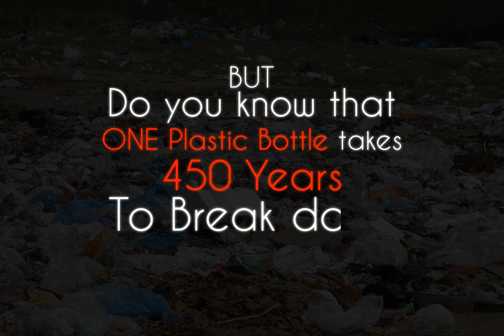Best Animation and Graphic Institute Ahmedabad.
KSHITIJ VIVAN is an authorized training partner of MAAC Ahmedabad at CG Road and Satellite Road. Maac Ahmedabad offers both Career courses and Short term courses in the Field of Designing & Media n Entertainment . We are one the leading institute in ahmedabad, providing training in Animation, Multimedia, Graphic Designing, Web Design, Film Making, Visual effects, Game designing, Special effect, 2d & 3D animation, Architecture walk through and Visual communication. The institute has one of the best placement records in the field of Media and entertainment industry.

The students from all over Gujarat like Rajkot, Kheda, Gandhinagar, Mehsana & from Rajasthan like Udaipur, Jodhpur, Bhilwara, Abu, Ajmer ….etc take admission at Center.

Institute is also offering 5 days free certified training in Graphic & Web Designing.